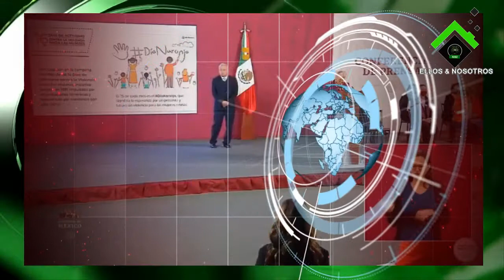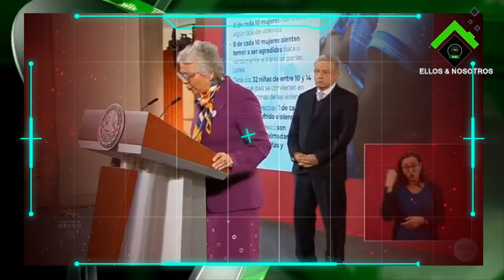Olga Sánchez reconoce que el Gobierno tiene una deuda histórica con las mujeres